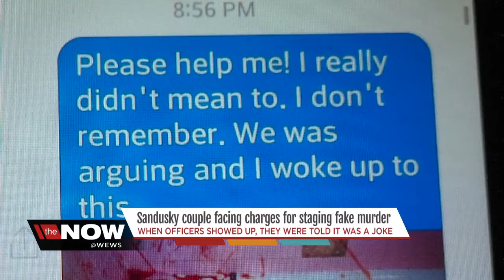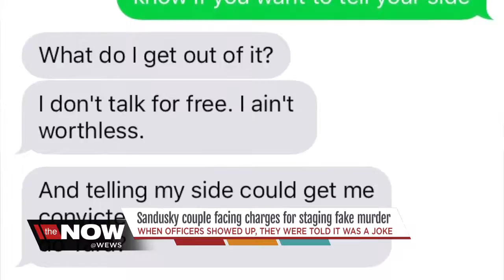Sandusky couple charged after using ketchup to stage murder scene, sending photos to relatives